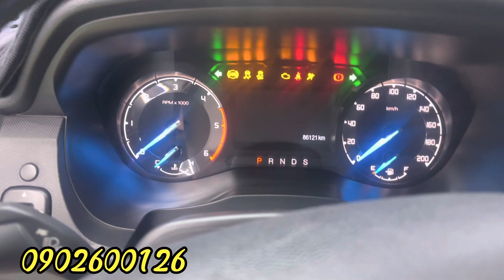Bán Tải Ford Ranger XLS cũ đời 2018 xe độ nhìn chất ghê giá chỉ 4xx - 0902600126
🎊 Ford Ranger XLS 2.2AT
- số tự động 1 cầu
-sx : 2018, odo: 86.000km
- Bs TP, cá Nhân
🌺 Xe trang bị: nắp thùng thấp, ghế da, màn hình android .
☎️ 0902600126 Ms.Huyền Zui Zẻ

✔️ Xe không đụng - ngập
✔️Bao check toàn quốc
✔️thủ tục công chứng uỷ quyền, sang tên hồ sơ cầm tay trong ngày
✅Thu mua xe qua sử dụng tất cả các hãng giá tốt, có HH cho người giới thiệu